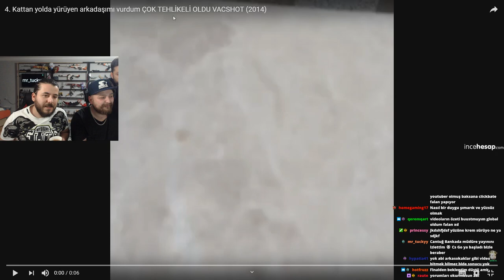UNLOST BATYOUONE YOUTUBE KANALI İNCELİYOR